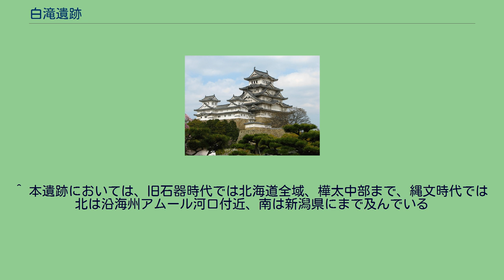白滝遺跡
白滝遺跡（しらたきいせき）は、北海道紋別郡遠軽町字上白滝に所在する北海道地方における後期旧石器時代の代表的な遺跡であり、70あまりの遺物出土地点の総称でもある。
十勝三股・置戸とならぶ黒曜石の大原産地である。
白滝遺跡は湧別川の右岸の標高約420メートル、東西約200メートル、幅数十メートル平坦になった台地上に位置する。
遺物の種類と出土状況からⅠとⅡの文化層に分けられる。
白滝Ⅱの文化層の石器群には、湧別技法によって作られた舟底型石器が検出されている。
Ⅰではこの技法は伴っていない。
放射性炭素年代測定法と黒曜石の水和層測定法によれば、ⅠがB.P.20000～15500年、ⅡがB.P.15000～12000年である。
本遺跡と対面する8号沢上流の山中に大規模な黒曜石の露呈がある。
白滝村は日本最大の黒曜石の産出地として名高く、石器時代の遺跡が多い。
1989年（平成元年）1月に約2万2千平方メートル、1997年（平成9年）に、遺跡群の中心的部分の約33万平方メートルが国の史跡に指定されている。
1927年（昭和2年）遠間栄治によって発見された。
旧石器時代の遺跡であることが判明したのは1953年（昭和28年）以降の吉崎昌一の踏査研究による。
白滝遺跡は、昭和20年代末に名付けられた「白滝遺跡群」の一つで、白滝13地点遺跡ある。
昭和30年代の初めに小規模な発掘が行われ、地表か約2メートルの遺跡包含層から舟底形石器・掻器・彫器・削器・石刃などが見つかっている。
昭和60年代になって木材搬出道路工事の際に多数の石器が露出し、その後遺跡破壊のおそれが出てきたため保存計画が立てられ、発掘調査が行われた。
地表の約1メートル下から湧別技法による細石刃を含む石器群が現れた。
これらの石器は460万点、10トンにも及ぶ多量である。
石器の種類は、大小の尖頭器、大型両面調整石器、舟底形石器などが多く、各種の細石刃核もあり、それらの石器の接合資料が多数得られて製作状況が分かる。
^ 本遺跡においては、旧石器時代では北海道全域、樺太中部まで、縄文時代では北は沿海州アムール河口付近、南は新潟県にまで及んでいる